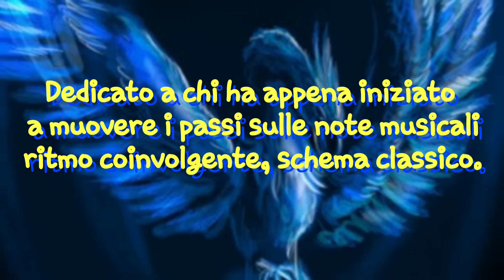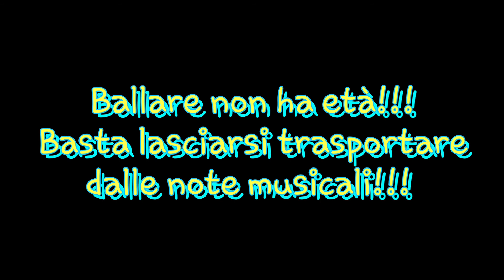Danza con la Fenice presenta: " Non provarci"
32 conteggi 4 fronti livello principianti
Ritmo vivace, schema classico
Titolo del brano: "No lo trates"